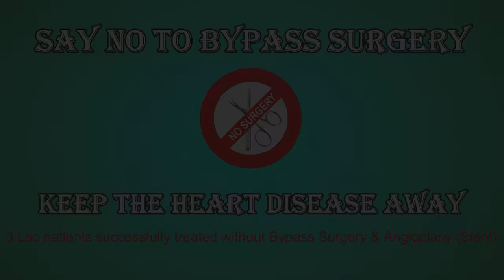Jaggery / Gud - Know the Benefits! | By Dr. Bimal Chhajer | Saaol